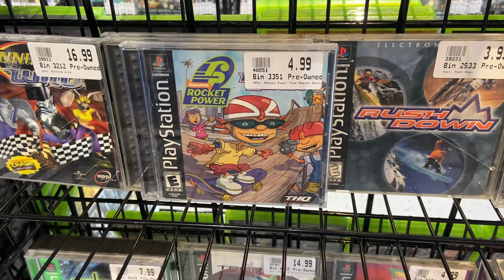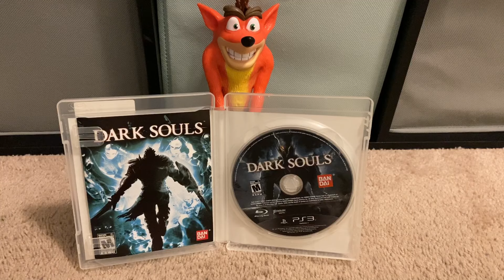Visite una tremenda tienda de juegos retro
Si te gustan los juegos retro y algunos nuevos este video te va a gustar, gracias por tanto apoyo amigos